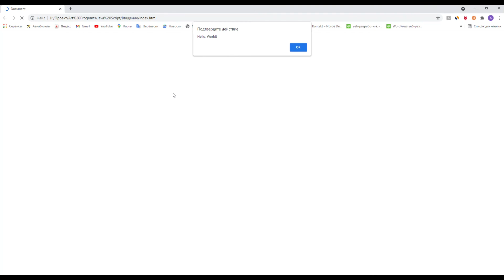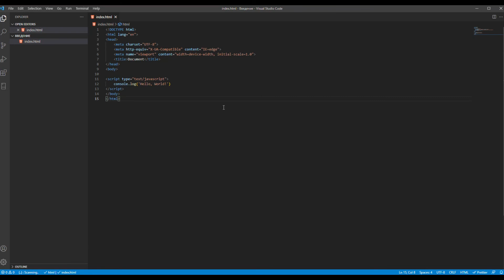JavaScript для начинающих | #1 Введение в JavaScript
В этом видео мы познакомимся с Java Script. Научимся подключать Java Script. И выведем первую информацию в браузере используя alert и console.log.
Мы с вами с нуля познакомимся с написанием функций на JS, а также с манипуляцией HTML объектов за счет ДжаваCкрипт. В первом уроке мы поговорим про JS, узнаем что он делает и на что он способен.